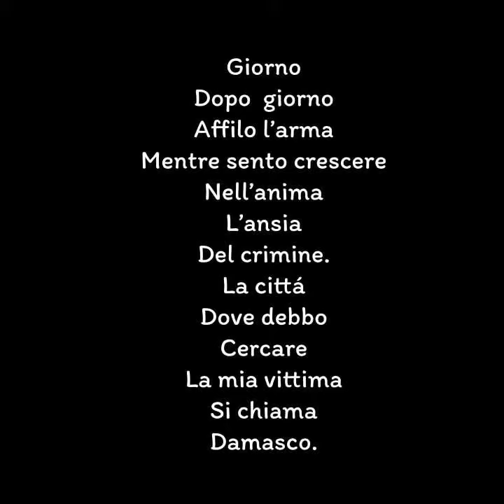H.A.Murena “A Damasco”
Tradotto dall'inglese-Héctor Alberto Álvarez, meglio conosciuto con il suo pseudonimo di H. A. Murena, era uno scrittore, saggista, poeta e traduttore argentino. Ha scritto oltre venti libri su vari argomenti ed è stato un importante divulgatore del pensiero tedesco nel mondo di lingua spagnola